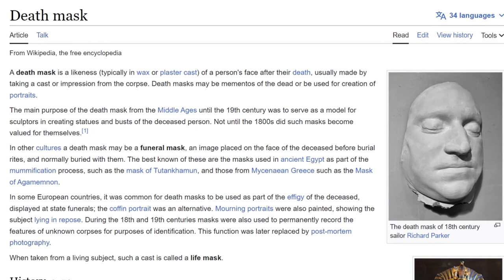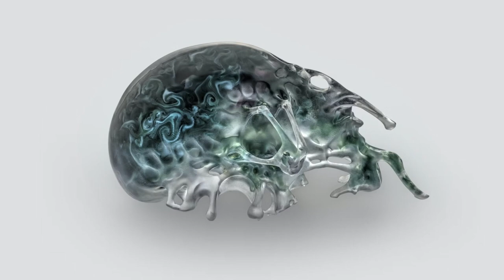Most great things in life are second derivatives | Neri Oxman and Lex Fridman